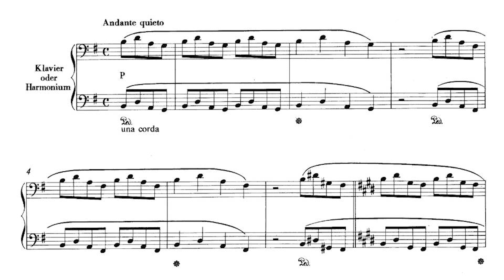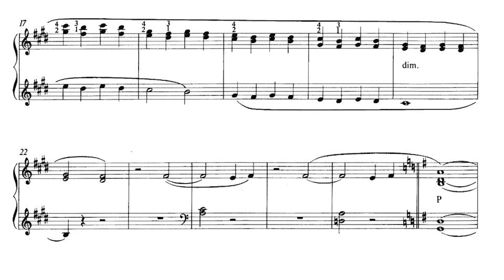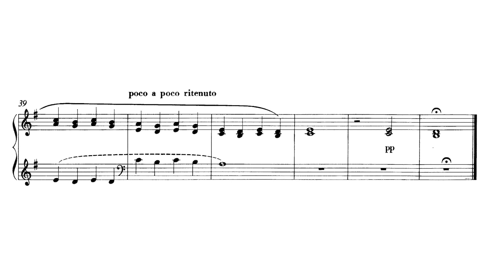Franz Liszt - Ave Maria IV, S545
Performer: Philip Thomson

Liszt made several settings of all or part of the Ave Maria. Fortunately, they are each in a different key, which helps with identification! The E major piece is not connected with a vocal work, and, although the rhythm fits the opening of the text the ecclestiastical connection remains general. The subtitle ‘The Bells of Rome’ may not be Liszt’s, but the bell effects are specifically indicated. The piece was composed for the piano method of Lebert and Stark. The Ave Maria (d’Arcadelt) was issued with the Alleluia, although the key is really the only thing the pieces share. The Alleluia is based on material from the choral work Cantico del sol di San Francesco d’Assisi, whilst the Ave Maria is Jacques Arcadelt (c1505–1568) twice removed. Louis Dietsch (1808–1865) produced the piece in 1842 as an Arcadelt discovery,but was subsequently shown to have adapted the text of the Ave Maria to Arcadelt’s three-voice chanson ‘Nous voyons que les hommes’. Liszt added the rocking accompaniment in his transcriptions for piano and for organ. The D major Ave Maria was one of nine motets issued in 1871. This transcription (also the one for organ) is very straightforward, but the D flat version is extended with a florid variation. The tiny G major piece is adapted from a late vocal work, and the B flat version in the Harmonies poétiques is adapted from Liszt’s first choral setting of the text.